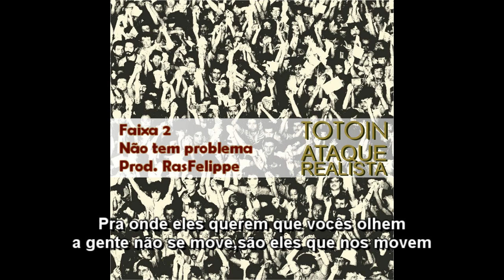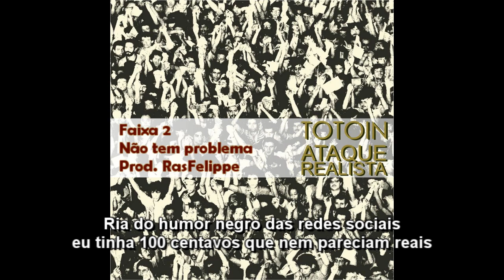02 Não tem problema - Totoin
Faixa do CD Totoin - Ataque Realista (dez 2014)
Produzida por: RasFelippe